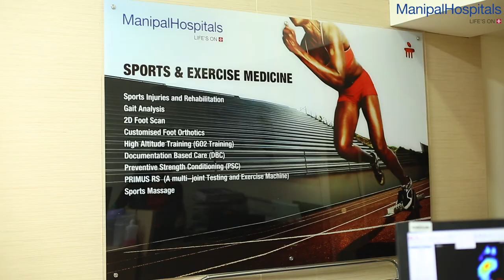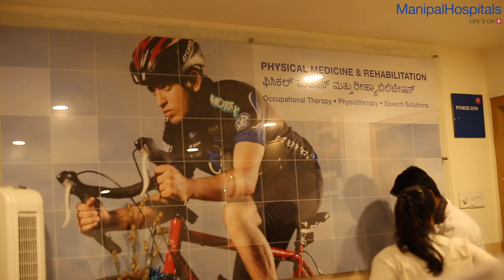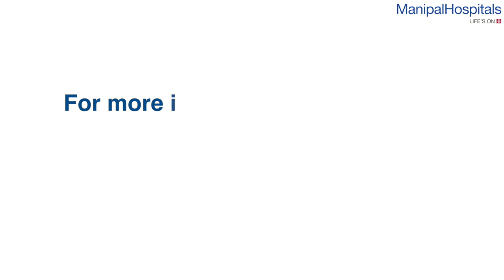Common Shoulder Injuries| Dislocated Shoulder Therapies | Care for Dislocated Shoulder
Dr. Sushal Shantakumar, Consultant - Shoulder Surgery, Orthopaedics, Manipal Hospitals, Old Airport Road, talks about some common shoulder injuries that people encounter in sports. Watch the video to know more!
Dr. Sushal Shantakumar explains the common shoulder injuries along with various factors for  dislocated shoulder therapies and how to take care of dislocated shoulder

Best Hospital in India: Manipal Hospitals is one of the top multi-specialty hospitals in India located at all major cities like Bangalore, Delhi, Vijayawada, Goa, Salem, Jaipur, and Mangalore. It provides world-class 24/7 Emergency services. Our top surgeons are experts in offering the best treatment for Heart, Brain, Cancer, Eye, Kidney, Joint & all major surgeries at affordable costs.  Health Check up packages are also available.